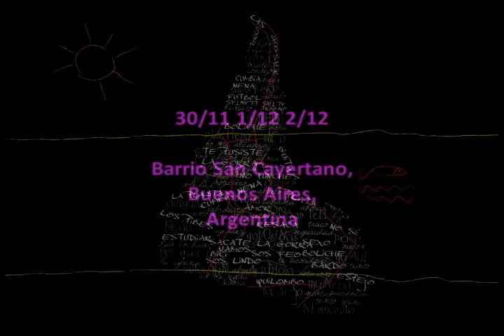2do. Encuentro Comunidad Creativa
SPOT promocional del 2do. Encuentro Comunidad Creativa. Arte, comunicación y urbanismo desde el Laboratorio Comunitario de Diseño y Comunicación.

Sitio del 2do. Encuentro Comunidad Creativa